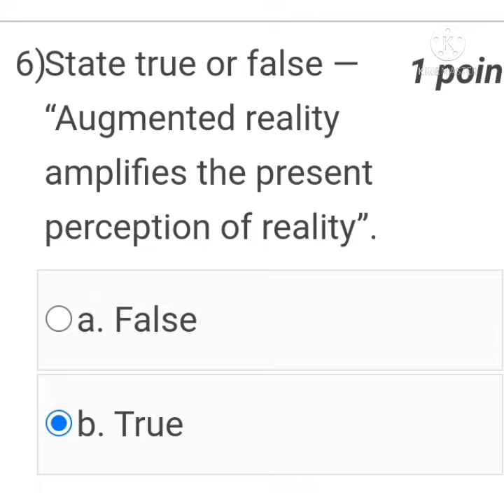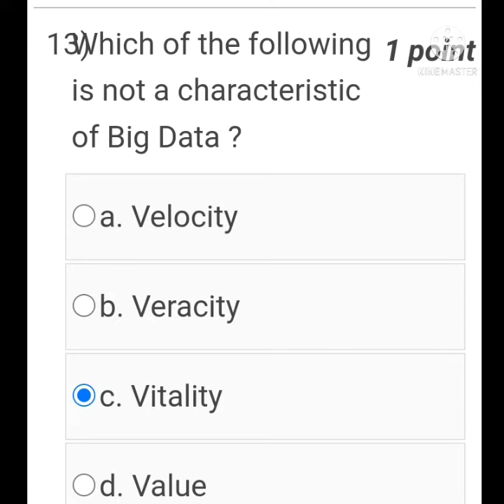Introduction to industry 4.0 & industrial Internet of things ASSIGNMENT 3 SOLUTION ||JAN-APR 2022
It's my Humble request to all of you friends 🙏.

For Supporting me on twitter 🔗 is given below

For Supporting me on instagram link 🖇️ is given below

For Supporting me on facebook link 🔗 is given below

Thanking you, 🙏🙏🙏